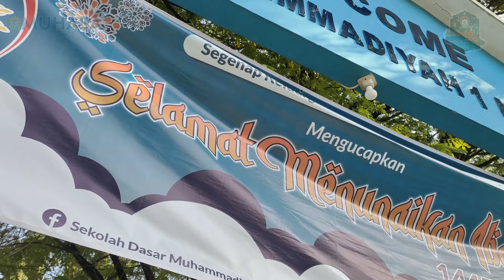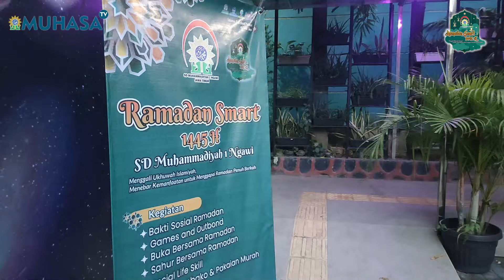Ramadan Smart 1445 H - SD Muhammadiyah 1 Ngawi Kelas 1,2, & 3